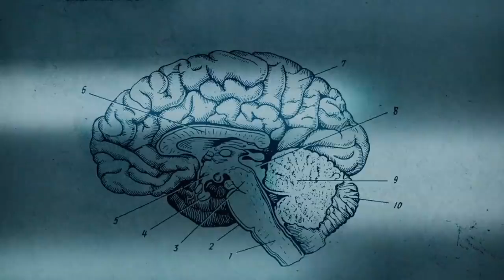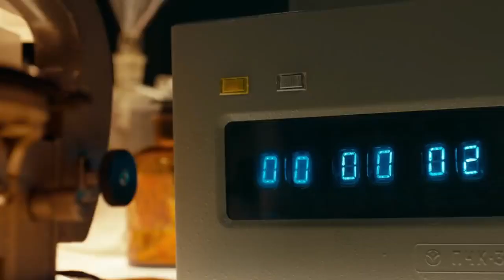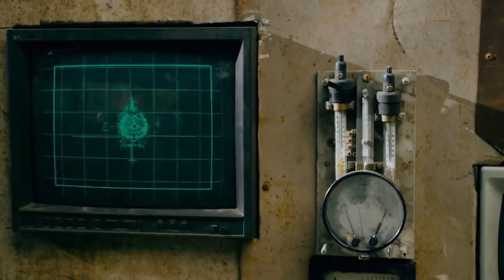Guardians (2017) Film Explained in Hindi_Urdu _ Guardian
Storyline
During the Cold War, an organization called "Patriot" created a super-hero squad, which includes members of multiple Soviet republics. For years, the heroes had to hide their identities, but in hard times they must show themselves again.
"Welcome to 'Mi Explainers' – your ultimate destination for captivating and insightful video explanations! We pride ourselves on unraveling the mysteries behind movies, TV shows, technology, and more. Join us as we delve deep into the plot twists, hidden symbolism, and intricate details that make your favorite content truly unforgettable. Whether you're a film enthusiast, tech geek, or simply curious about the stories we love, our engaging and well-researched content will leave you with a newfound appreciation for the art and creativity in each piece.